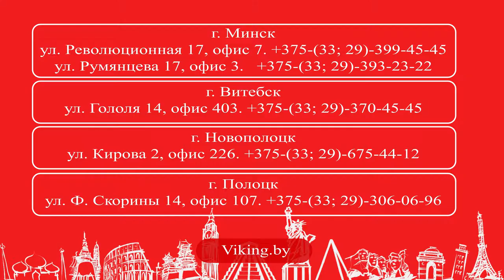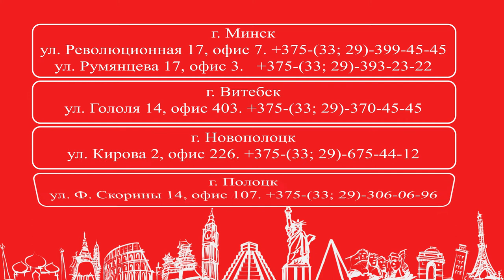Обзор отеля Bomo Tosca Beach (Бомо Тоска Бич), Греция, Кавала. 2018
Обзор отеля "Bomo Toska Beach", Греция, Кавала.

Обзор отеля был записан в мае 2018 года.

Отель Bomo Tosca Beach расположен всего в 6 км от города Кавалы. Отель находится в сосновом бору.
Номера в современном стиле бунгало. Всего 125 номеров: Doubles (~18 кв.м), Apartmets Sea View (~32 кв.м), 4 Suites Sea View (~32 кв.м).
Отель для спокойного семейного отдыха полностью обновлен в 2016 г.

DJ Quads - About To
Andrew Applepie - Advice
Julian Avila - Blur
Dj Quads - Gonna Miss U
DJ Quads - Just Brake Free
Blue Wednesday - Need You Around
Birocratic - Tonys Belated Breakfast